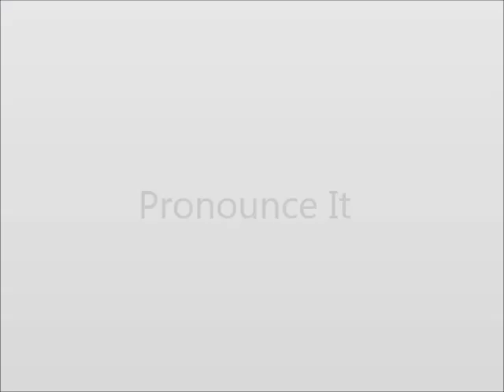How to Pronounce Peak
This video shows you how to say Peak.